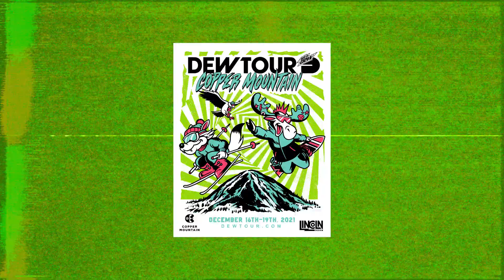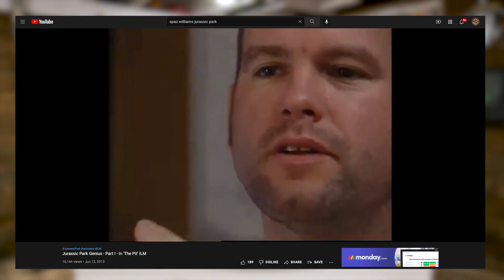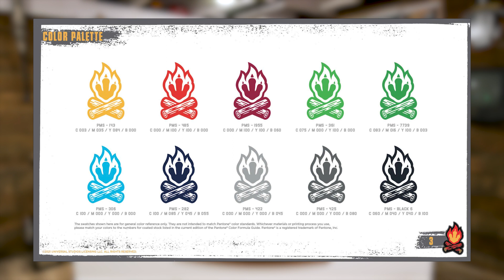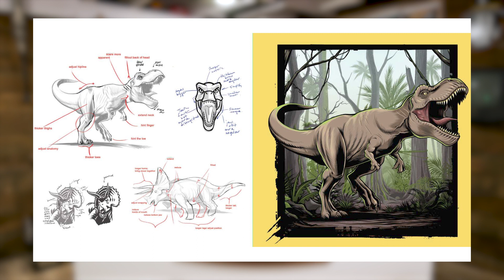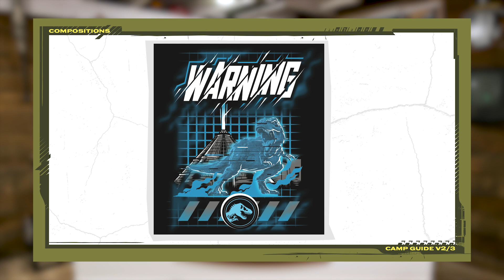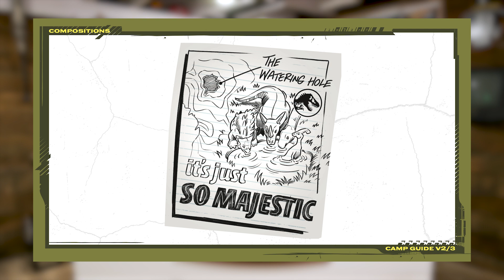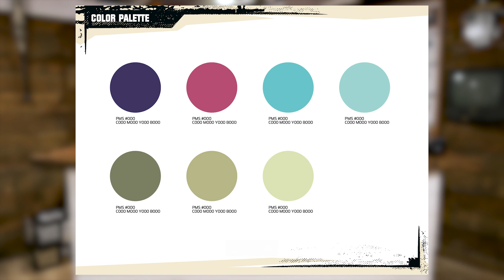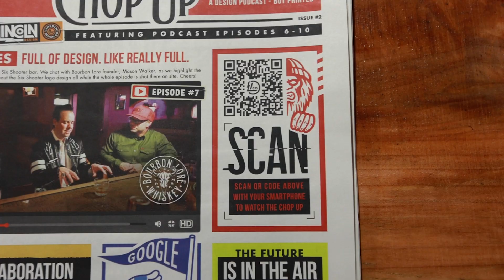The Chop Up - Ep31: Hot Wheels Thanks / Chop Up Newspaper / Jurassic Park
Dan and Dustin break down some work they did for Jurassic Park/Jurassic World and talk about a new sponsorship and thank you's to existing sponsorships and partners.

00:39 Intro
00:40 Thank You Sponsors
05:31 Jurassic World
28:48 The Chop Up Newspaper
30:53 Outro